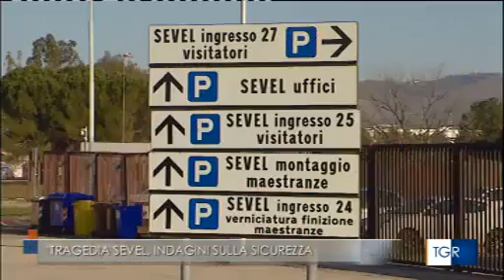RAI3 TGR ABRUZZO H.19:30 - Tragedia Sevel, indagini sulla sicurezza - (04-01-2020)